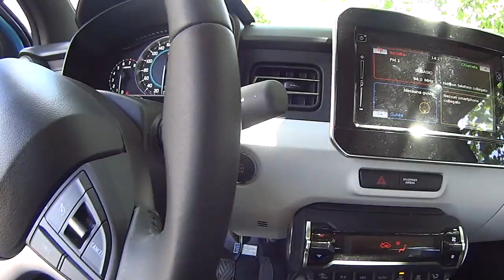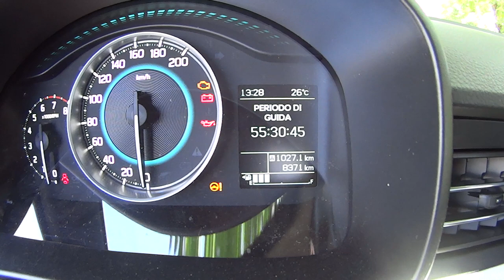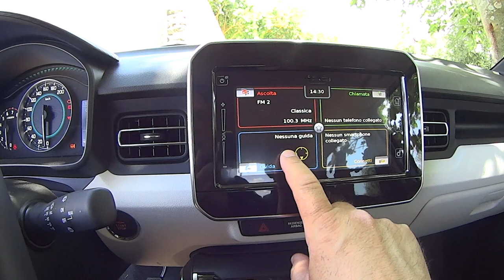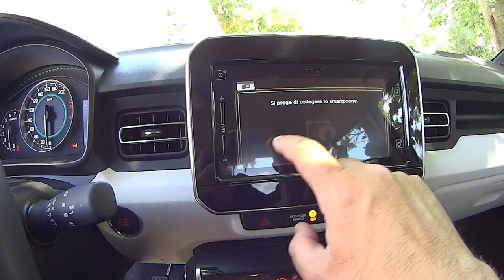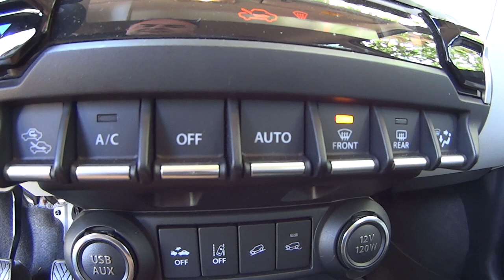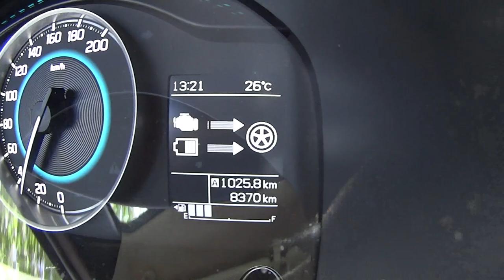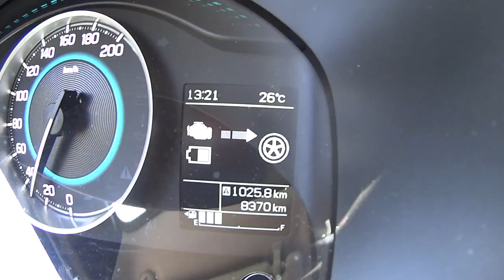Suzuki Ignis | Test 1.2 4x4 Hybrid Off Road //auto ibrida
Suzuki Ignis Hybrid 4WD 1.2 benzina: prova della nuova Suzuki Ignis 4x4 su strada e in fuoristrada con il direttore Giovanni Mancini che ha messo alla prova questa city car dall'animo fuoristradistico in un viaggio turistico da Roma verso il Parco dei Monti Simbruini d'Abruzzo, situato al confine tra Abruzzo e Lazio.
ibrida Grazie alla trazione integrale Suzuki 4x4, un motore benzina 1.2 da 90 cv ed un innovativo sistema ibrido.

Un saluto dalla redazione di Newsauto!!!
Aiutaci a fa conoscere questo nuovo canale.
Questo Video sarà anche inserito all'interno del programma "NewsAutoTV" in onda in TV Sky 148 AutomotoTV info ORARI e trasmesso in digitale terrestre da TV locali.
Questo è il canale ufficiale di NEWSAUTO.IT portale italiano on line dedicato alle novità, prove di auto, sportive, ecologiche, berline, suv, wagon e guida autonoma con listino prezzi auto nuove e annunci occasione vendita auto usate.